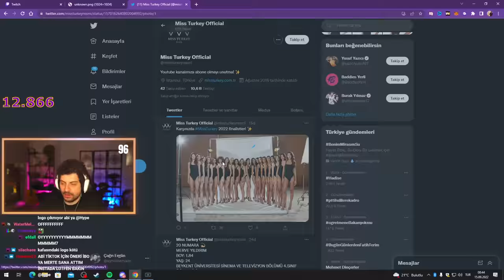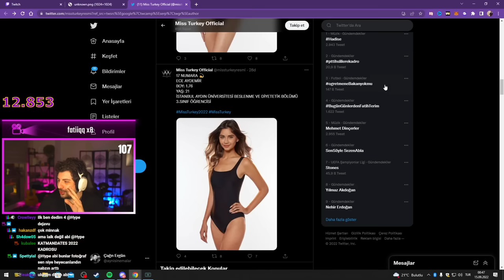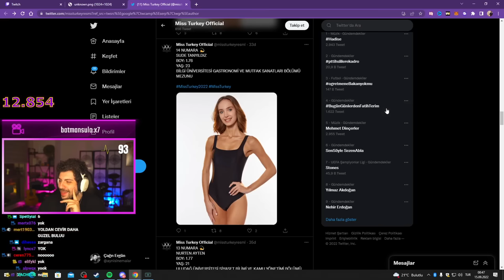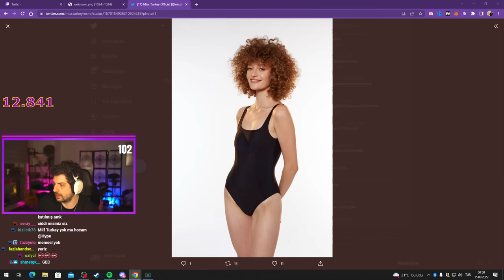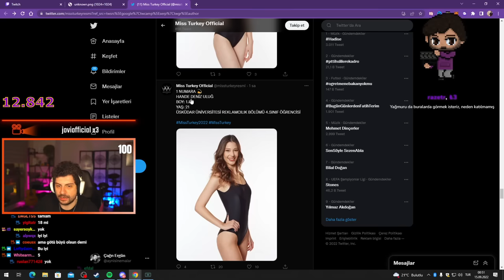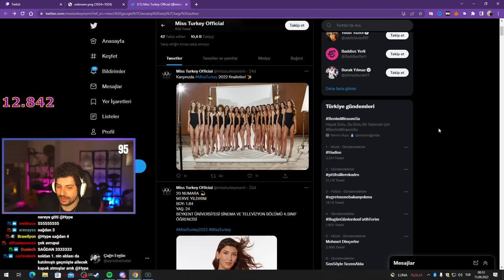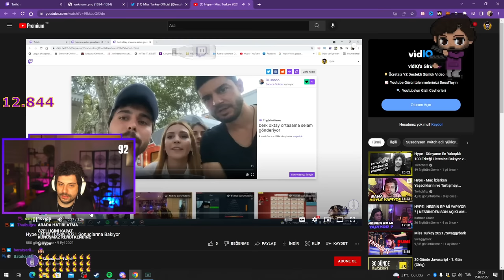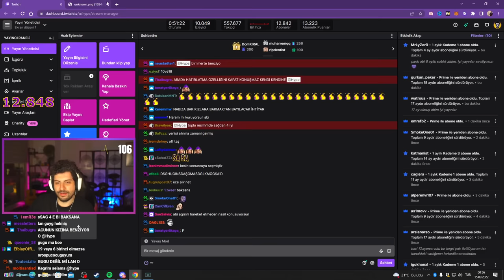HYPE | MISS TURKEY FİNALİSTLERİNİ İNCELİYOR!